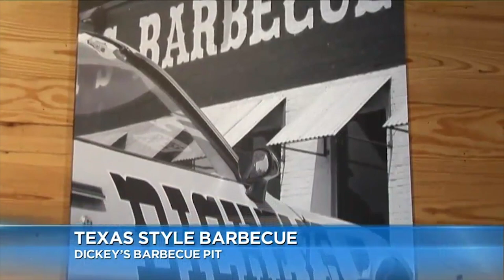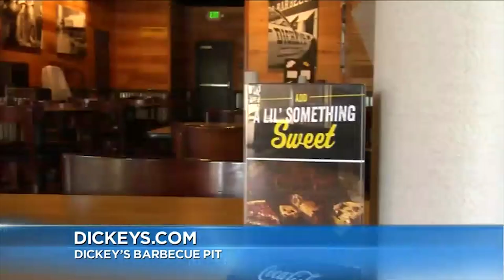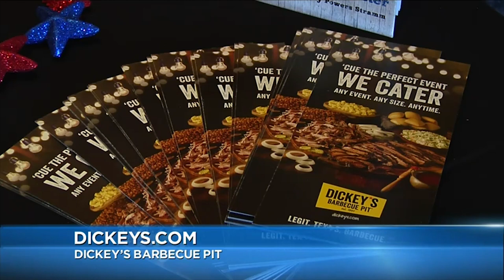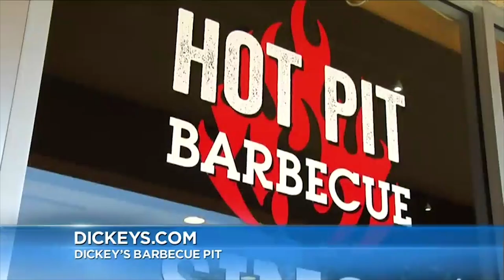Dickey's Barbecue Franchise Review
An actual Dickey's Barbecue Pit Franchise owner-operator, James Halstead, provides an honest review about the Dickey's BBQ Franchise. Halstead owns and operates Dickey's Barbecue Franchise locations in Fresno and Clovis, California. The review interviewer asks him why he likes Dickey's Barbecue Pit and why he decided to become a franchisee with the Dickey's BBQ Pit Franchise company. He also discusses the products and why they are good, and a little bit of his strategies in promoting the locations in his area -- through "Kids Eat Free Sunday", catering for July 4th weddings - family reunions - weddings. Overall, the video interview communicates a Dickey's Barbecue Franchise Review, and why potential franchisees would want to choose to operate locations in the nation's largest barbecue restaurant chain.